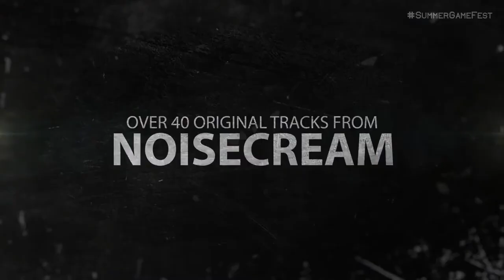Midnight Fight Express Trailer | Summer Game Fest 2022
Humble Games brought a brand new trailer for Midnight Fight Express - an isometric brawler game taking place in a grungy city. You'll face swarms of enemies in this game written by a Co-Writer from Destiny 2. Midnight Fight Express releases August 23, 2022.